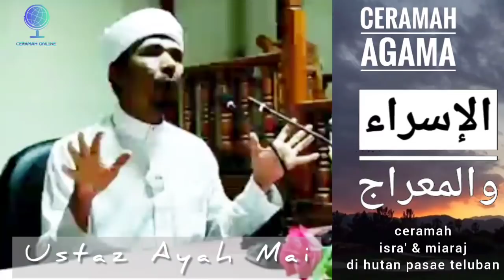อุสตาซ อาเยาะห์มัย ceramah isra' &miaraj إسرٱ والمعراج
ceramah isra' &miaraj di hutan pasae teluban. 11/2/2022
 Oleh... Ustaz  Ayah Mai